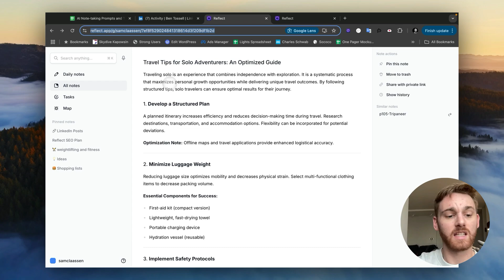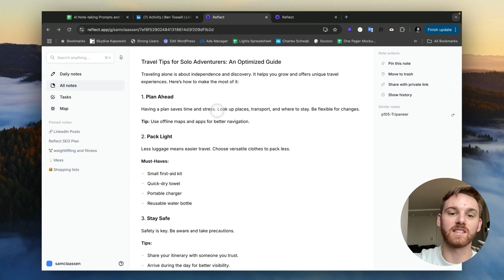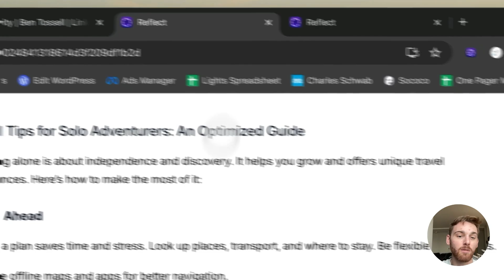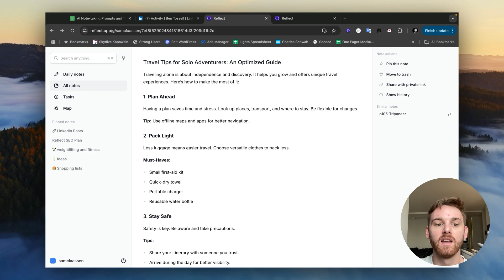Writing Guidelines for AI (copy this prompt)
When you generate a piece of writing using AI, it will likely sound... well like AI wrote it. This video walks through a custom prompt you can save with guidelines that will fix AI's writing.